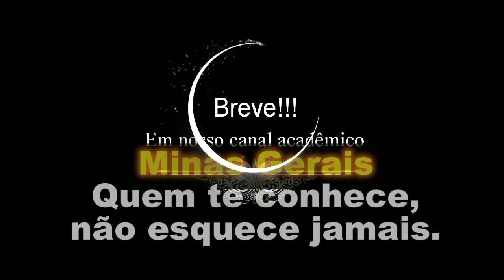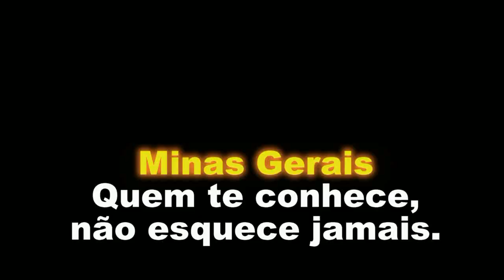Uma Aventura nas Minas. Breve em nosso Canal Acadêmico.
Acervo FVC Anos 90
Aproveitando os últimos capítulos da novela das 7 "Verão 90 da Rede Globo, um dos meus momentos memoráveis da década de 90.Em Minas Gerais, Ouro Preto e Mariana.